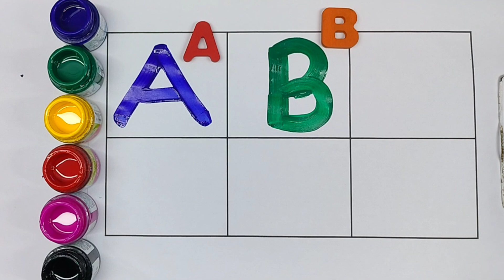Learn ABC Alphabet Animal Song for Kids Learn Alphabet, Animals, English. ABC Animals song for kids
Your Query
ABCDEFGHIJKLMNOPQRSTUVWXYZ
Capital ABCD
abcd Alphabet
abcd video
abcd shabd
Learn abcd
abc alphabet songs
abcd varnmala
abcdefg song
Kids abcd
Small abcd
abc songs for children
abcd writing
abcd abcd
abcd 2
abcd for kids
abcdefghijklmnopqrstuvwxyz

एबीसीडी एबीसीडी
एबीसीडीईएफजी